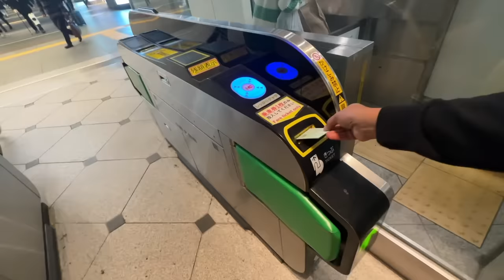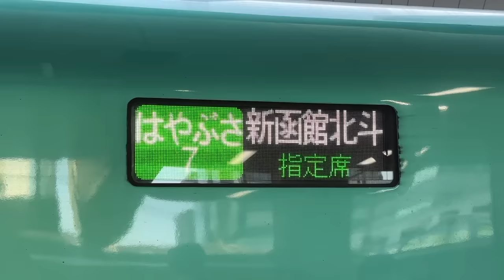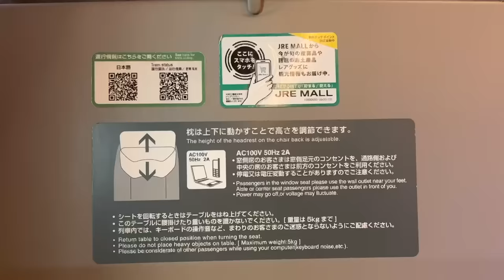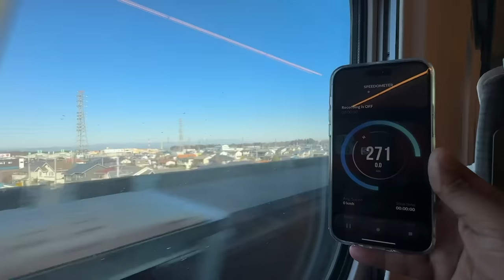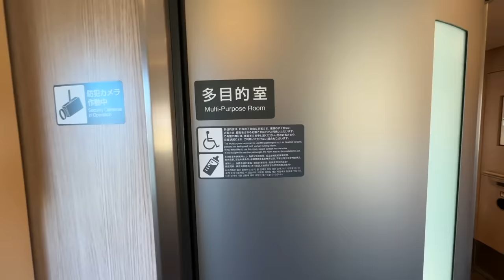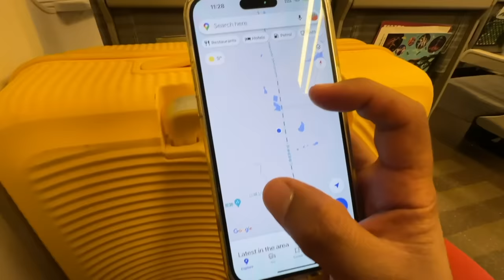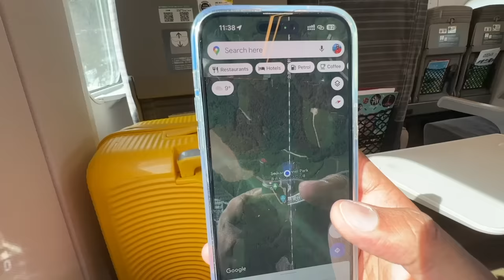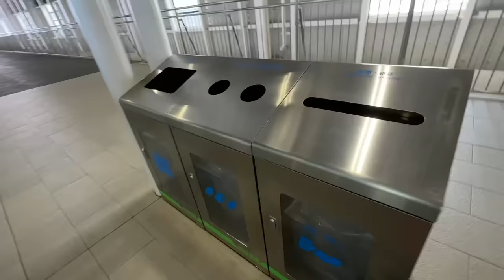EP #12 🇯🇵 Underwater Bullet Train in Japan | Hayabusa from Tokyo to Hokkaido, 1000 Kms in 4 Hours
കടലിൻ്റെ അടിയിലൂടെ പോകുന്ന ജപ്പാനിലെ അതിവേഗ ബുള്ളറ്റ് ട്രെയിൻ. മണിക്കൂറിൽ 320 kmph വേഗതയിൽ 1000 കി.മി ദൂരം 4 മണിക്കൂർ കൊണ്ട് എത്താവുന്ന Hayabusa എന്ന അണ്ടർ സീ ഹൈസ്പീഡ് ട്രയിനിൽ ഒരു യാത്ര. | Japan's Fastest Underwater Bullet Train | Hayabusa from Tokyo to Hokkaido, 1000 Kms in 4 Hours

00:00 Intro
00:12 Tokyo Station
03:26 Walking through the Platform
04:49 Hayabusa Train arriving
06:27 Inside Hayabusa Train
07:54 Train departed
08:49 What is Shinkansen?
09:34 History of Bullet Trains in Japan
14:34 Japanese Bento Box
15:30 Toilet in Train
17:26 Walking on the train
19:47 Tokyo to Hokkaido rail route
23:28 Hayabusa Train Journey Fare
25:03 Seikan Tunnel
30:50 Arrived at Hokkaido